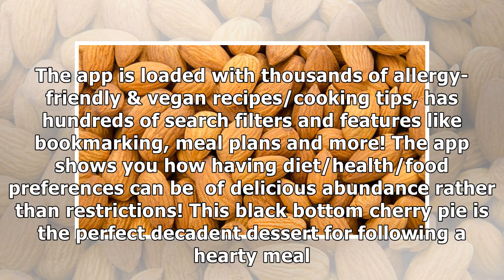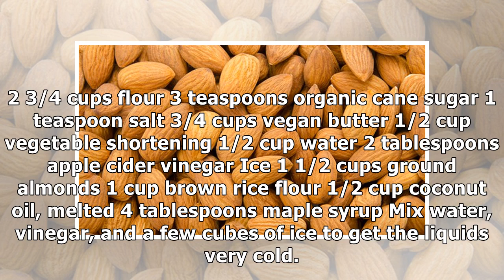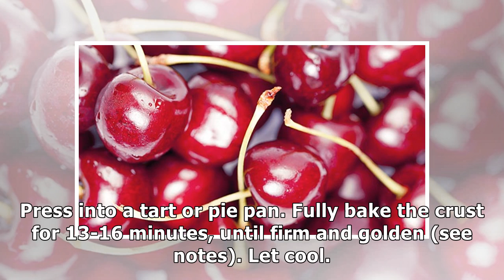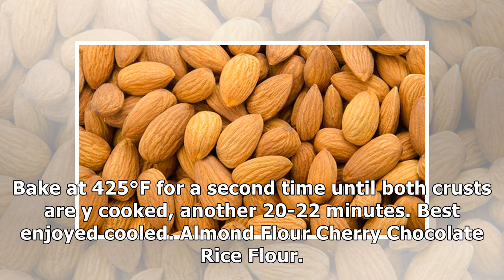Black Bottom Cherry Pie [Vegan, Gluten-Free]